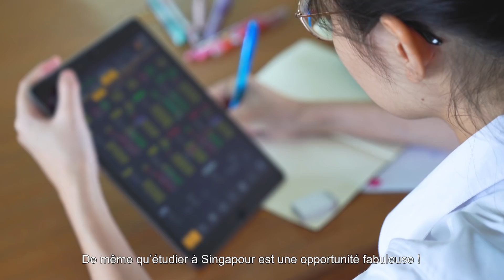Voyage à Singapour en 1 min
Singapour est une ville unique au monde par ses nombreuses facettes, “ la ville du lion ”éveille la curiosité, suscite l’émerveillement de tous les voyageurs

Partez à la découverte d’une destination impressionnante !

La République de Singapour est un véritable poumon vert en Asie :

D’innombrables jardins et la plus grande collection d’orchidées du monde !

Le développement durable est la priorité du pays.

Le secteur des nouvelles technologies est favorable à ceux qui cherchent un stage ou un emploi à Singapour

D’innombrables activités vous attendent,

De même qu’étudier à Singapour est une opportunité fabuleuse !

Top 5 des pays où le coût de la vie est le plus élevé, les salaires sont adaptés à votre vie sur place

Météo et climat à Singapour

À la pointe de la Malaisie, il fait en moyenne entre 20°C et 30°C toute l’année !

Autorisez-vous un séjour à Singapour jusqu’à 90 jours sans visa

Privilégiez la période d’avril à septembre pour découvrir cette destination de rêve !